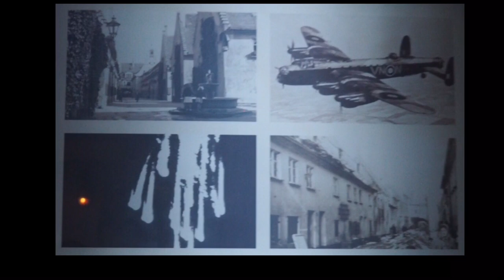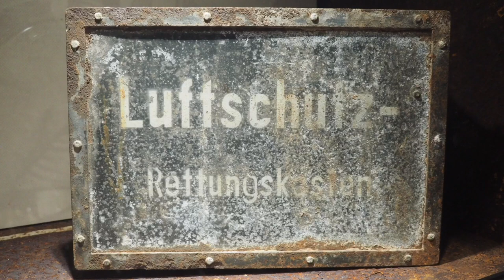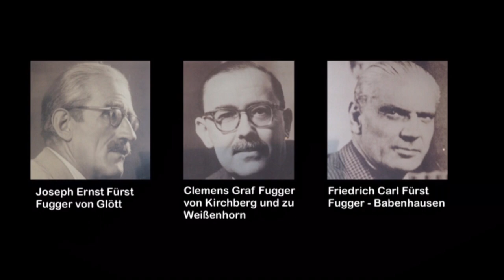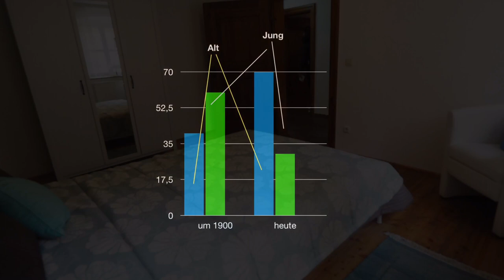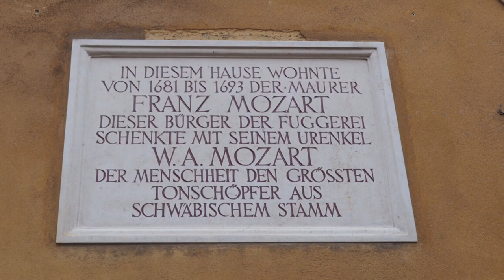Die Augsburger Fuggerei / Ihre Geschichte und Aufgabe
Dieser Viedeo Guide ist im Rahmen eines Schülerprojektes in der 9. Klasse entstanden.
Wir habe viel Zeit und Nerven in unseren Film investiert und hoffen das er die gewollten Infos enthält.
Viel Spaß